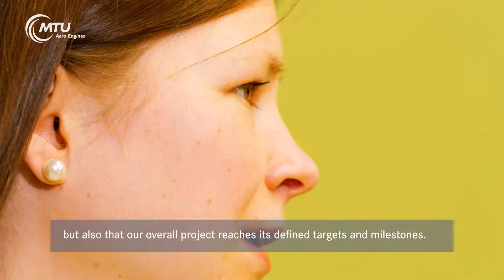IT-Karriere @ MTU –Release Train Engineer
IT-Karriere @ MTU – Lerne unsere IT-Expert:innen für die Luftfahrt kennen

Was genau macht ein Release Train Engineer bei der MTU und warum ist es spannend in der IT der MTU zu arbeiten? Das erklärt unsere Kollegin Lissy im Video.

Unsere IT stellt weltweit für 10.000 Mitarbeiter:innen an 16 Standorten moderne IT-Plattformen bereit. Wir sind DAS Hightechunternehmen der Luftfahrtbranche. IT bedeutet für uns immer und zuallererst: Mit herausragender Technik, den Status quo neu zu definieren und durch globale Teamarbeit die Zukunft der Luftfahrt aktiv zu gestalten.

Und wenn du jetzt Lust hast mitzuarbeiten, dann findest du hier deinen IT-Job bei der MTU: